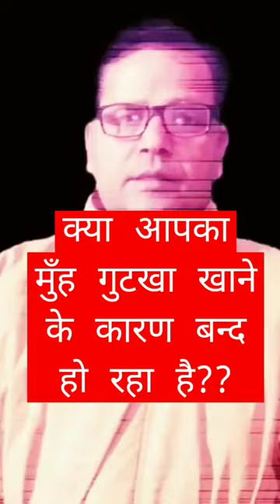Gutkha Se Band Muh Kaise Khole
The information contained in the Video or our youtube channel Content posted on Health and Vlog our YouTube channel represents the personal views and opinions of the original creator based on the research and information present in various websites, books, journals and research papers.and does not necessarily represent a professional openion.

Rajesh Sharma trending topics